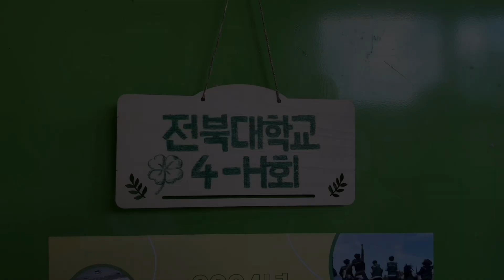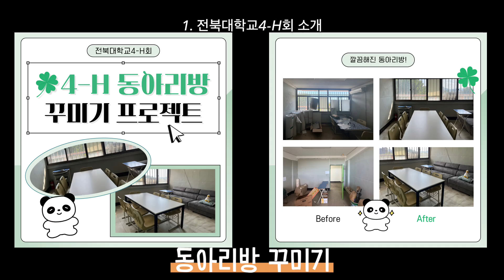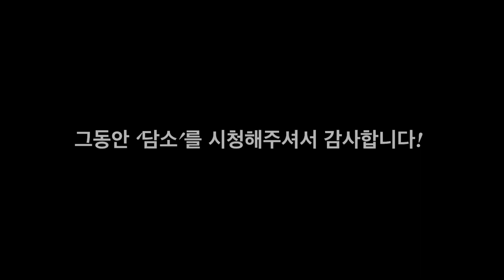담소, 마지막 이야기 전북대학교4-H회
담소, 마지막 이야기🍀

전국대학4-H연합회가 기획 추진한 담소!  제3탄 전북대학교4-H회입니다.

촬영에 협조해주신 전북대학교4-H회 임원진분들 감사합니다!

📸영상제작 : 전국대학4-H연합회 부회장 김민정
촬영 : 전국대학4-H연합회 회장 이진환
출연 : 전국대학4-H연합회 교육과제국장 이예진, 전북대학교4-H회 임원진

‘담소’란 단위대학4-H회를 영상으로 담아 소개합니다! 라는 뜻 입니다! ☁️
단위대학에 대한 소개영상을 제작함으로써 평소에 알 지 못했던 다른 학교를 알게 되고 대학4-H회원분들에게 좋은 활동을 영상으로 공유할 수 있도록 기획했다고 합니다 :)